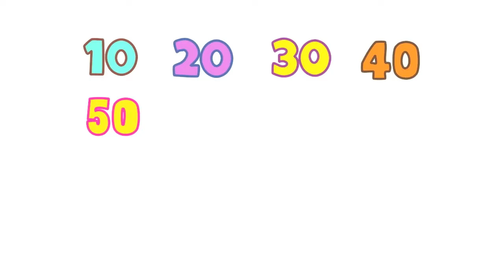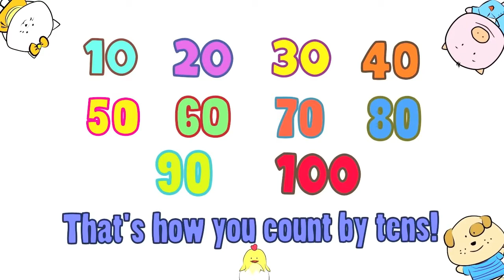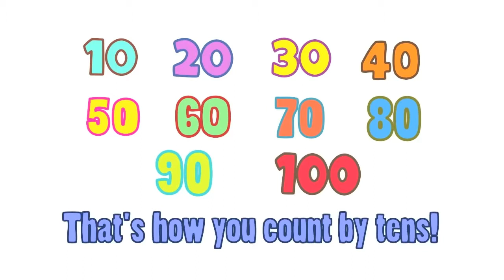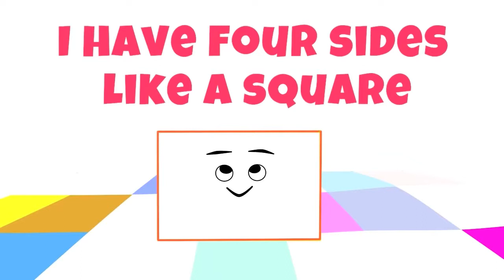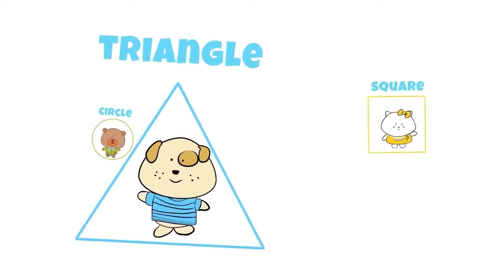Learning colors funny cartoon tube Colors song Colors song for children